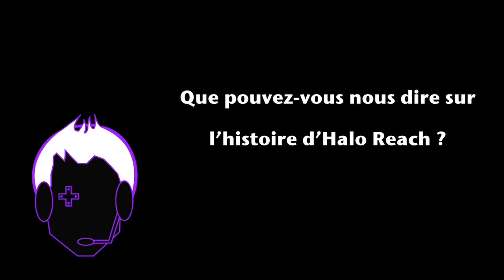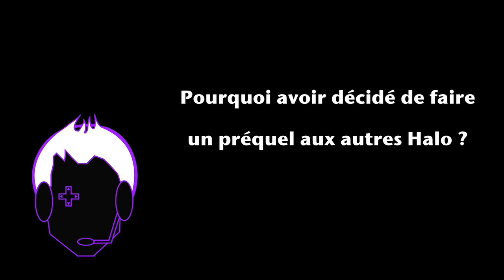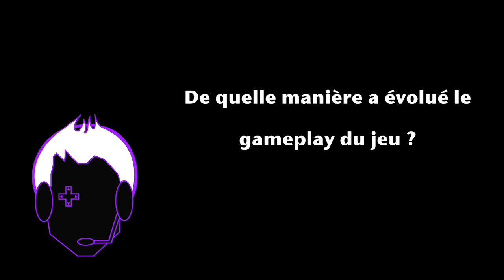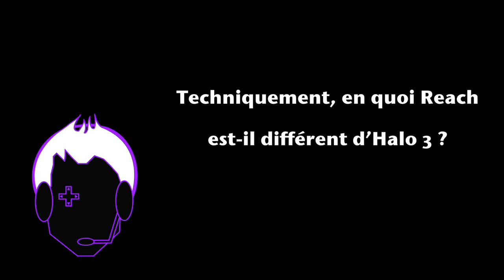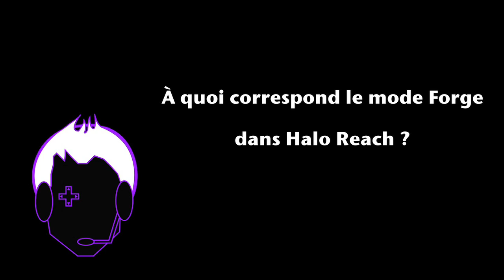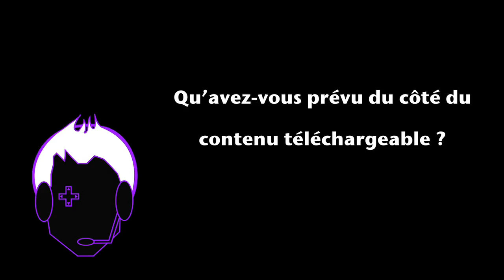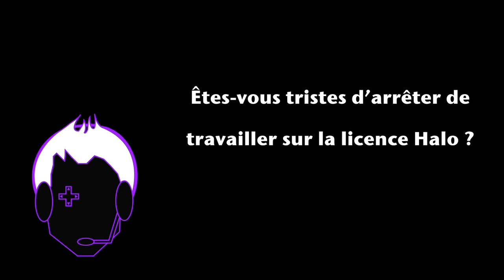Interview JV247 : Halo Reach (Brian Jarrard, Bungie)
Interview de Brian Jarrard, Community Manager chez Bungie, au sujet de Halo Reach.

Pour voir toutes nos vidéos, rejoindre la communauté JV247 et participer à nos émissions quotidiennes en direct (du lundi au vendredi à 18h), une seule adresse

Brian Jarrard, Community Manager at Bungie, talks to JV247 about Halo Reach in this exclusive interview (in English with French subtitles).